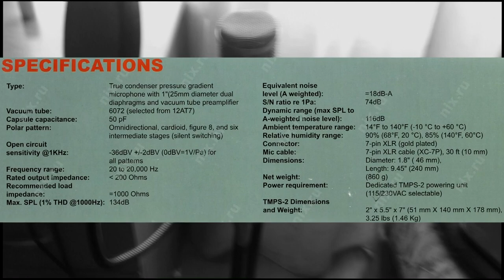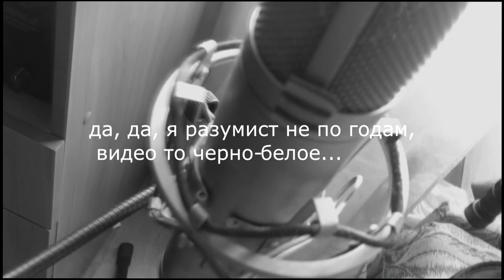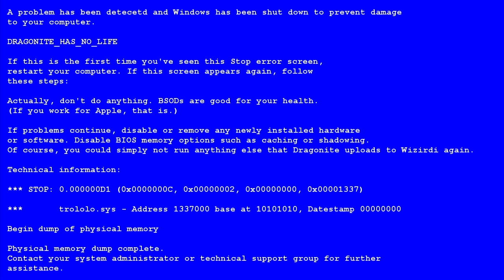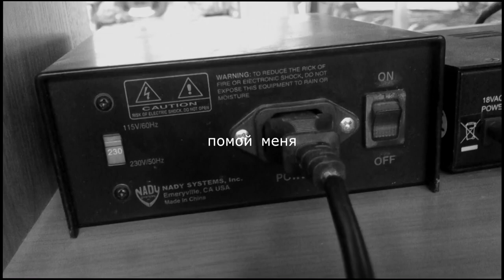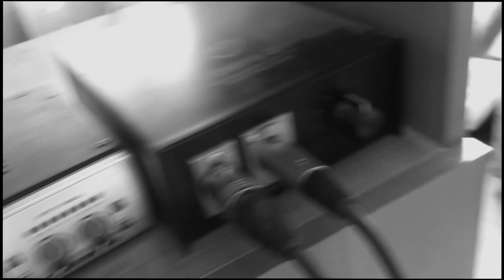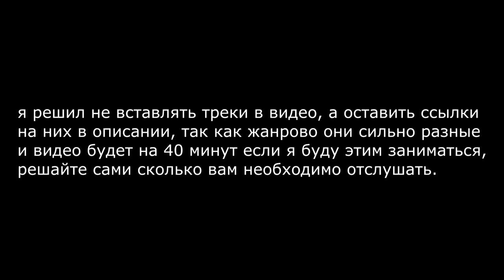ПРИБЛУДЫ ЧАСТЬ 2: МИКРОФОН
треки записанные на NADY TCM 1150:
чернуха: